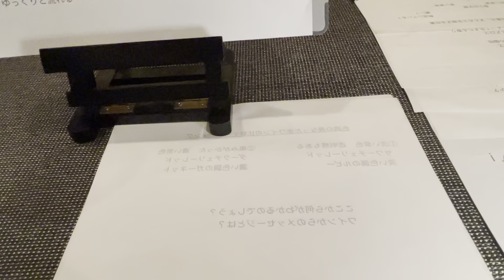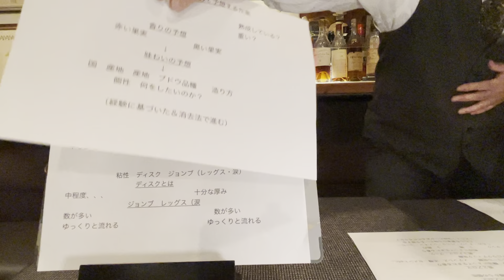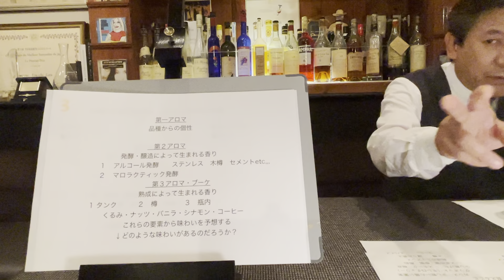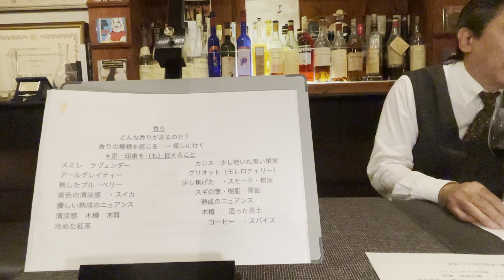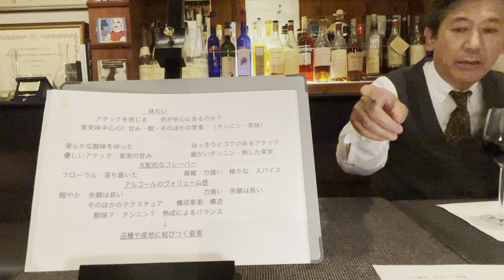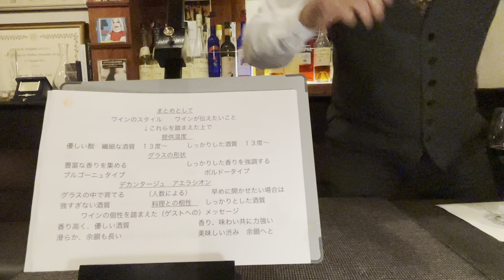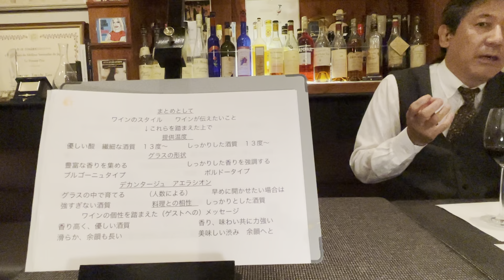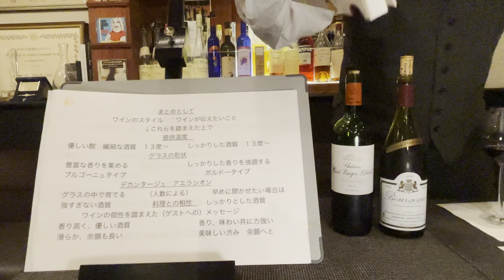2 ソムリエによるワインテイスティング 赤ワイン・外観の色調の異なった2種類のブラインド・テイスティング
外観の色調の異なった赤ワインのブラインド・テイスティング
若い？熟成している？品種は？産地は？
色々とみていきましょう！